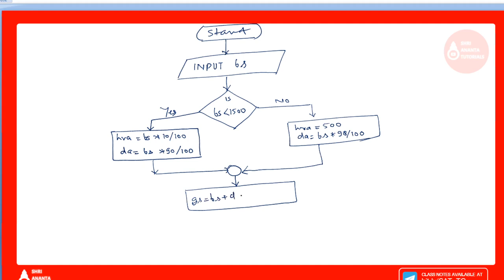If-else statement in C Programming | Examples